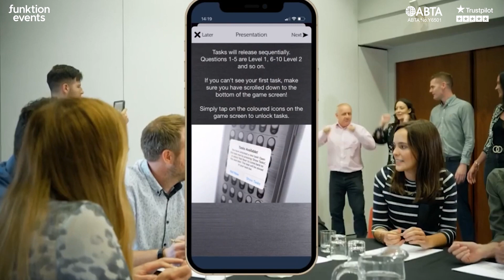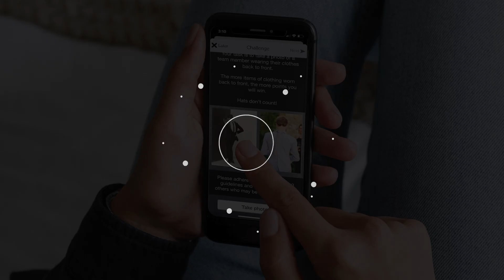LEVEL UP! | Fast Paced Team Quiz Available To Play Anywhere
For your next team building day, why not challenge your colleagues to a strategic group quiz in a point-based race against the clock?

Complete the self-run quiz through interactive app tech on your smartphone where you will unlock challenges, questions and codes, with a live leader board to make things intense!

This team building activity is suitable for groups sizes of 6 to 250 participants.